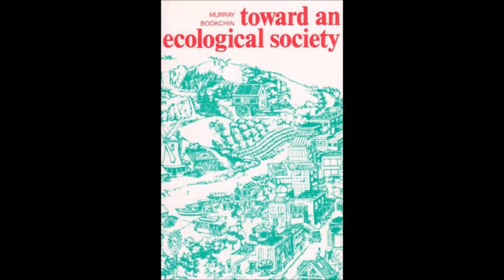03. Towards an Ecological Society - Toward an Ecological Society - by Murray Bookchin